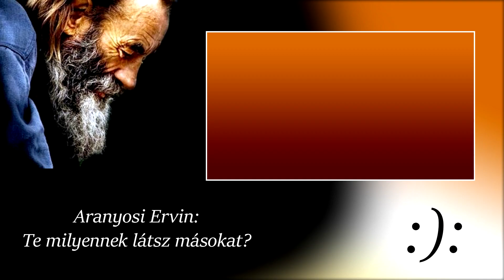Aranyosi Ervin - Te milyennek látsz másokat? előadja: Bogdán Felicián Lánycsók, 2020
Aranyosi Ervin - Te milyennek látsz másokat?
előadja: Bogdán Felícián
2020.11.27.